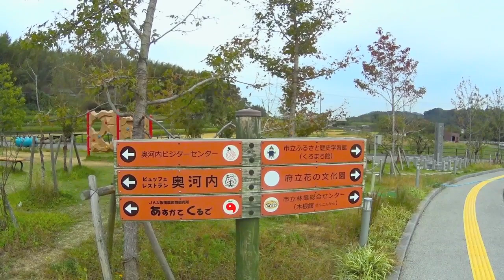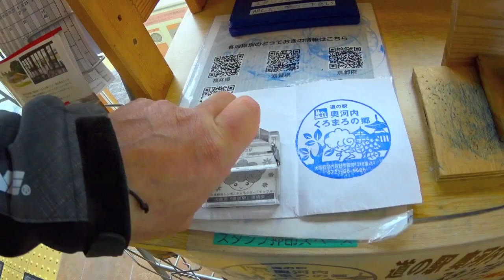道の駅 奥河内くろまろの郷 / 新･単車でぶらり13 / モトブログ#11 / KTM / コミネ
【近場で得られるアウェイ感】を求め日々迷走中！！
近場で未訪問の道の駅のスタンプを押してまわっています。
今回は大阪府河内長野市の道の駅 奥河内くろまろの郷です。
・マグボトル mosh!
・コミネ プロテクトソフトシェルウインターパーカ IFU
JK-579 Smoke
・コミネ スーパーフィットケブラージーンズ ライト
・コミネ プロテクトメッシュパーカ テン
JK-114 Smoke/Black
・アルファインダストリーズ 7HOLE バイカーブーツ
・トラベル三脚 CUBE
・アクションカム外部給電用薄型モバイルバッテリー
10000mAh/QC 3.0/PD 3.0
・愛用のグローブ FIVE[STUNT EVO REPLICA]
・私の愛用しているアクションカムの後継機種の最新型！
・Action Camにエントリーモデルが新登場！
・ヘルメットマウント GoPro用。
・Action Cam用変換アダプター
・カッコイイ、ミラー

motorcycle : KTM 200DUKE
actioncam  : HDR-AS100V
ｍicrophone: RP-VC201-S
editor         : iMovie'09 ver.8.0.6
location     :Osaka ,Japan
date            :Oct.16,2018

その他の単車でぶらり。はコチラ。/ KTM 200DUKE / motorcycle

商品へのリンクは Amazon.co.jpアソシエイト を使用しています。